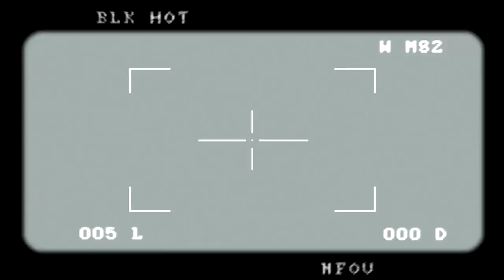Chinook Extraction Mission - Medal of Honor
chasing down a chinook in medal of honor whilst the bad guys are running us down the hill